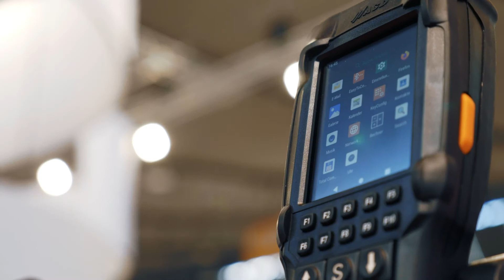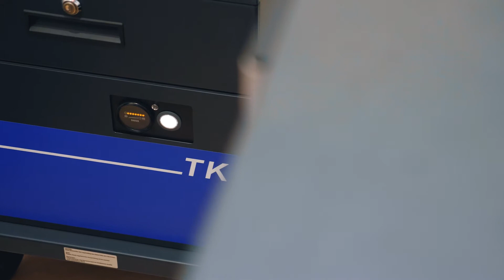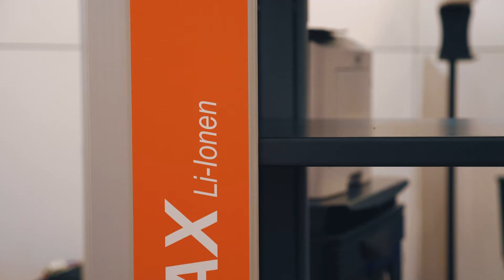ACD auf der LogiMAT 2022 mit spannendem Interview zum Mobilen Arbeitsplatz MAX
Die ACD Elektronik GmbH präsentierte auf der LogiMAT 2022 ihre mobilen Geräte für Lager und Logistik.
Neben Wearables, Mobilen Handheld Computern, Staplerterminals und Pick-By-Voice Lösungen stand der Mobile Arbeitsplatz MAX im Fokus.
Erfahren Sie mehr über den Mobilen Arbeitsplatz im Interview oder